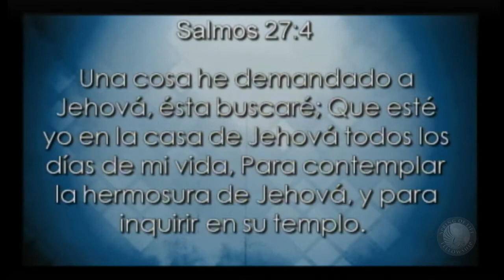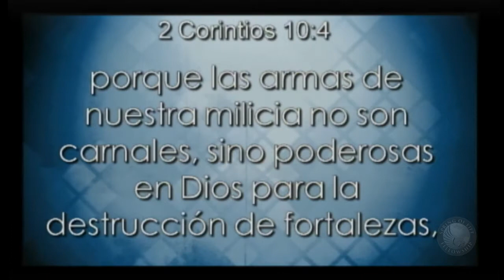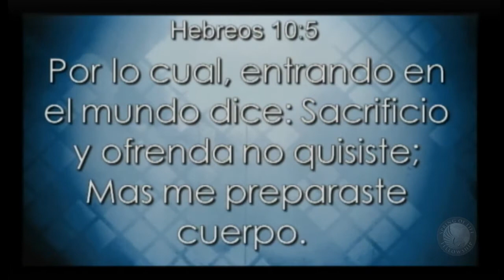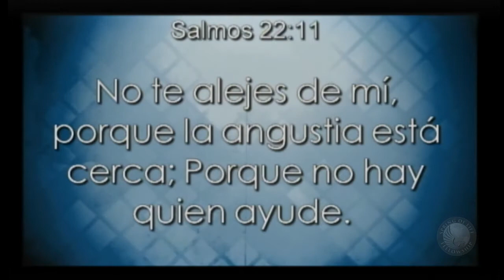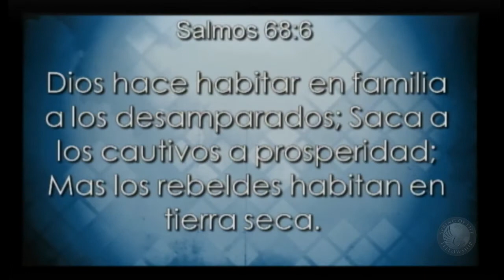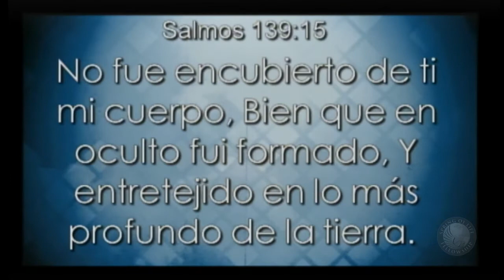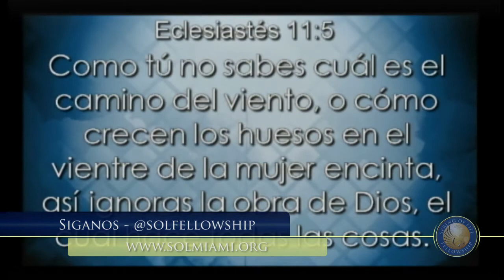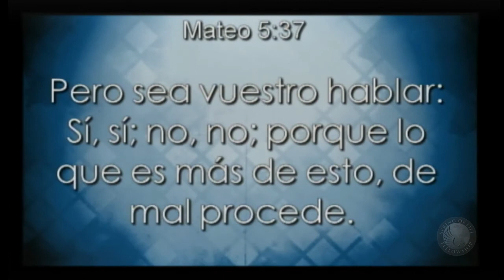Spring of Life Fellowship - Lugares Secreto Que Cambia El Mundo [Pastor Joaquin G. Molina]